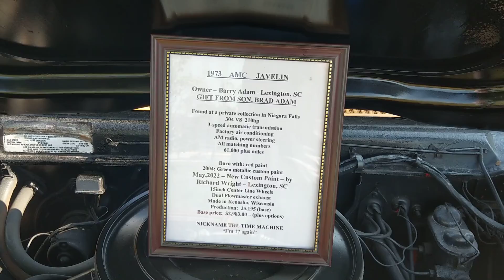🔴 4th of July CAR SHOW 🔴 1964 Impala SS~ 1969 Camaro ~'66 Mercury ~ '71 AMC Javelin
Gilbert, SC PEACH FESTIVAL annual car show. 106 registered vehicles. In this video: '64 Impala SS 🔴 '69 Camaro convertible 🔴'66 Mercury Marauder 🔴 '71 AMC Javelin